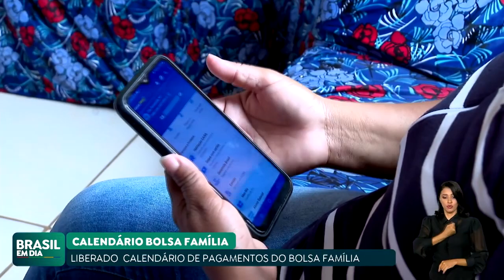Governo libera calendário de pagamentos do bolsa família de 2024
🔴 SUPER RÁDIO MARAJOARA AM 1130 KHZ 📻 NA CABEÇA E NO CORAÇÃO DO POVO!

✅ Assista à programação do Grupo Marajoara pela tv, rádio, aplicativo e live.